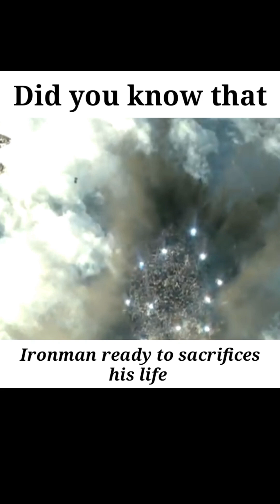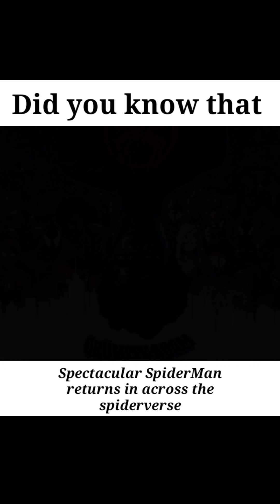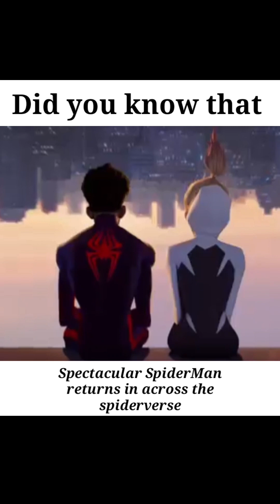Deadpool kills Batman, s parents